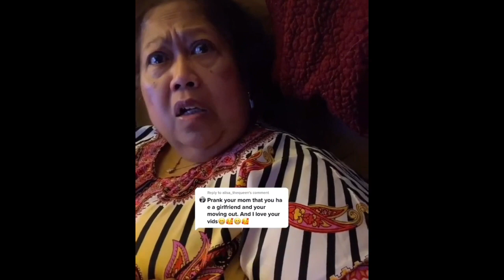Pinay Mom funniest vide😂 | Queño Vlogs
good vibes lang tayo mga kasession!